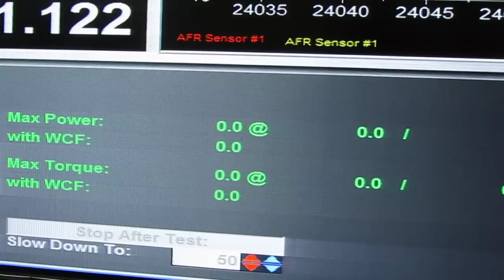Evo 6 673whp.MOV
Ahmad Dahams  evo 6 4th gear pull , 673whp , 744 wtq on stock ecu